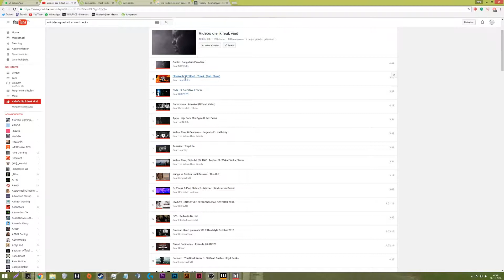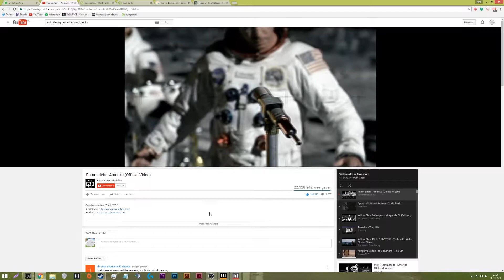Warface EU - Public Storm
Hi,

Seems like I have skill, thanks for noticing TacticalGenius, you're a genius (lol).
Apperently my clan, Vengeance., is known for hacking, not true obviously, at least I hope so.

Started the recording later this match since Mr. QQ Alot didn't believe me, so here is your proof :).

Wise lesson: Don't accuse people for hacking when they're not, you make yourself look like a fool and will probably end up like this...

Hope you enjoy the little gameplay!

- Peace

*If you can't watch the video on your phone click this it will bring you to your internet browser, sorry for the inconvenience.